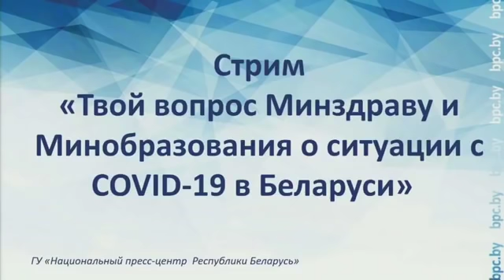Стрим "Твой вопрос Минздраву и Минобразования о ситуации c COVID-19 в Беларуси"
Кто:
1. Министр здравоохранения Республики Беларусь Владимир Караник;
2. Начальник Главного управления высшего образования Министерства образования Республики Беларусь Сергей Касперович.
3. Заместитель Главного врача инфекционной больницы г.Минска Олег Скрипко